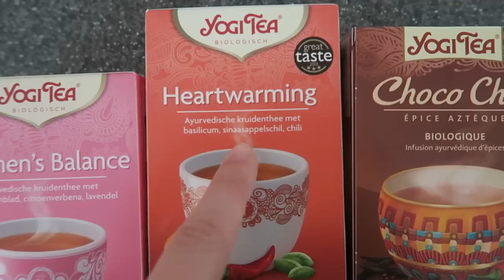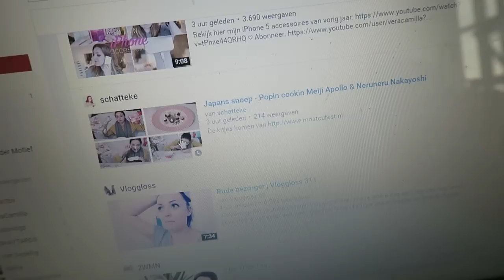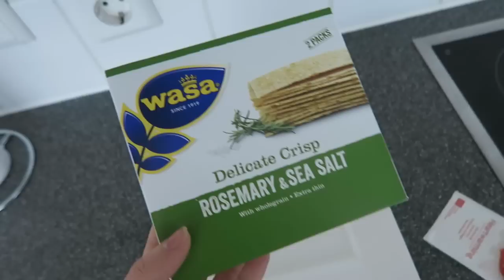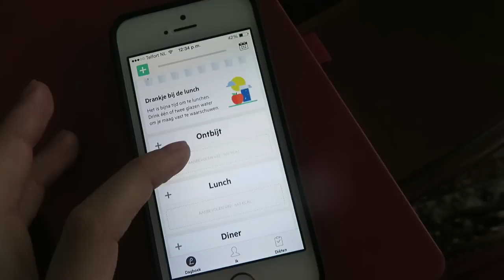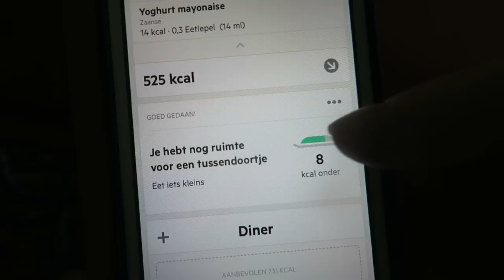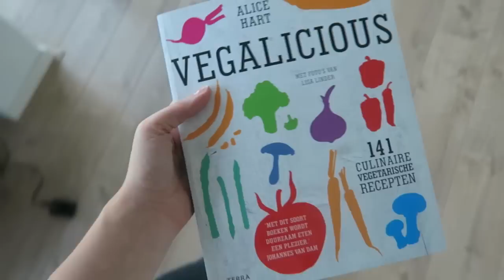Eat Treat Repeat #1 | Teske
Hoi, ik ben Teske de Schepper en ik maak video's op de channels Teskuh en Teske. Op dit kanaal maak ik video's over beauty, fashion en lifestyle. Als je op zoek bent naar shoplogs/hauls, tutorials, make-up looks, unboxings, do it yourself of gewoon een gezellig praatje, dan zit je hier goed. Ook heb ik laatst mijn eerste single uitgebracht: Rewritten. Grote kans dat je dus ook muziek tegenkomt :) Veel plezier!